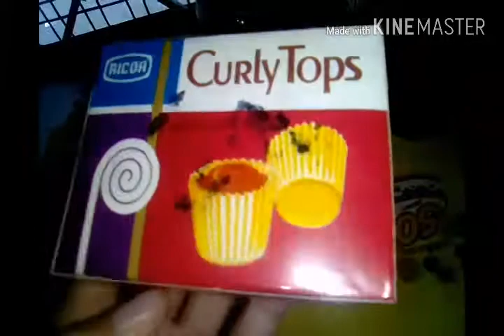Food | Curly Tops 12's No.000161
About

Ricoa have 12 Curly Tops in this pack , sorry!
So do you need it?